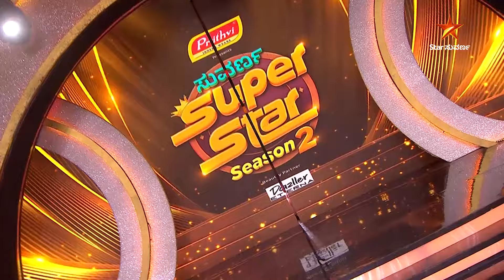Suvarna Superstar | Star Suvarna | Promo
ಕಷ್ಟಗಳ ಸುಳಿಯಲ್ಲಿರುವ ಸಂಸಾರಕ್ಕೆ, ಆಟದ ಆಡುವ ಮೂಲಕ ನೆರವಾಗಲು ಬಂದಿದೆ ಜಾನಕಿ ಸಂಸಾರ!
ಸುವರ್ಣ ಸೂಪರ್ ಸ್ಟಾರ್ | ಇಂದು  ಸಂಜೆ 5